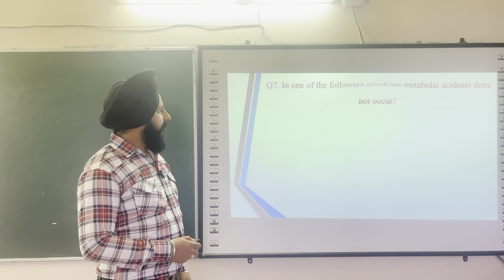GPAT Series part 7